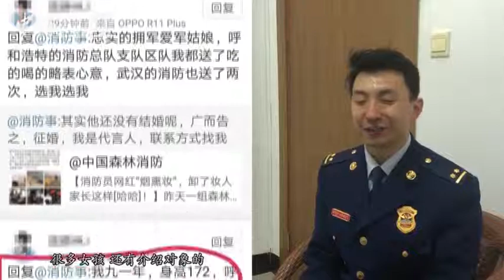“最帅烟熏妆”消防员回应走红：更希望大家关注所有森林消防员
近日，内蒙古一名森林消防员金新，因在社交网络发布自己救火回来后的“烟熏妆”而受关注，甚至有女网友说要嫁给他。 4月23日，金新接受采访时表示，他更希望大家能关注到所有的森林消防员们。谈到择偶，金新说，最希望另一半能理解自己的工作。